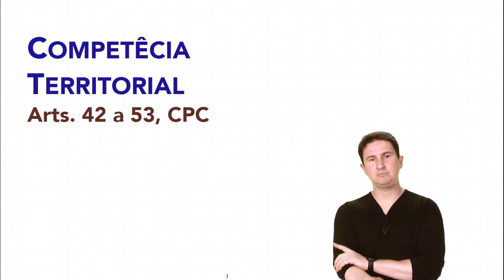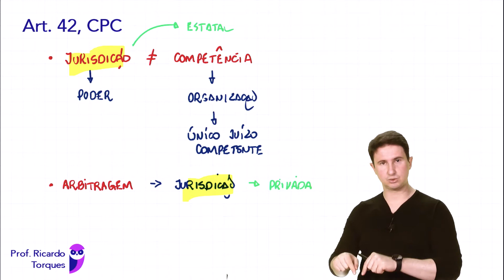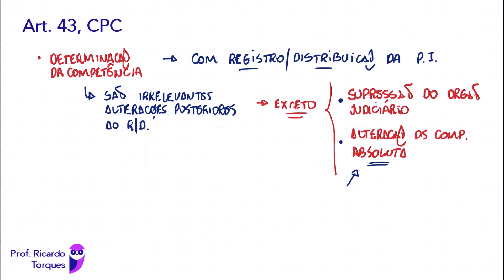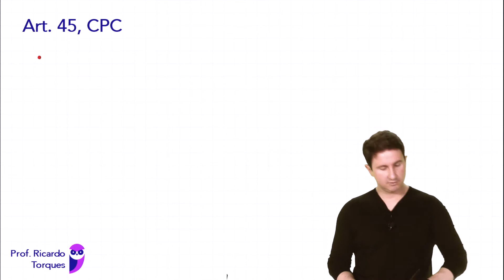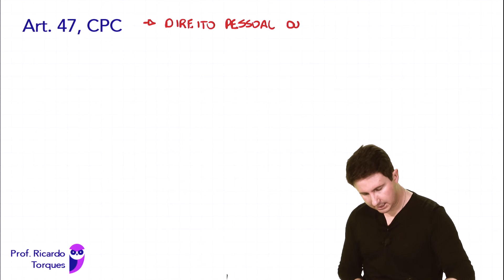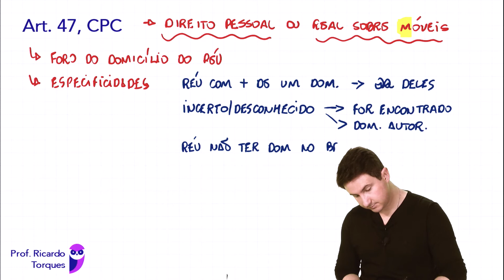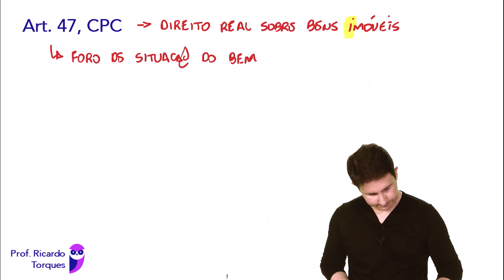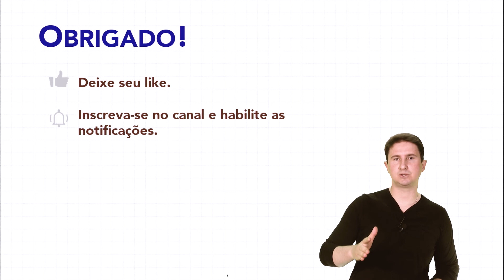Competência Territorial I - CPC Comentado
Dando sequência, hoje trazemos os arts. 42 a 47. Esses dispositivos abrangem o assunto "Competência Territorial".
Em nosso canal do Telegram você encontra alguns esquemas do conteúdo de cada vídeo que fizermos
No Instagram, você pode acompanhar muito conteúdo gratuito que fazer por lá também
Aguardo um feedback. Comentários, curtidas e compartilhamento do vídeo serão essenciais para o nosso projeto deslanchar.